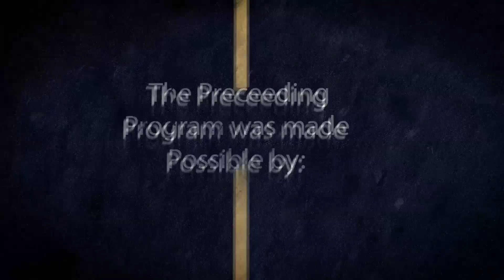Living Hope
Is there a Living Hope? Yes, there really is!

"A BETTER WAY OF LIVING" is our TV Ministry